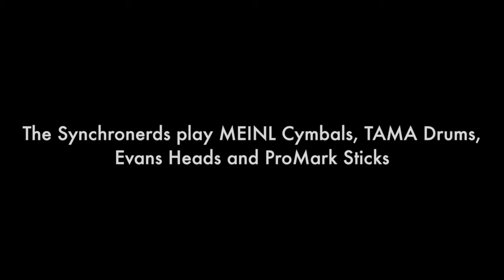Chet Doboe's Solo No. 3, played by The SynchroNerds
The SynchroNerds play Solo No. 3 out of the "Lost" Funk Book by Chet Doboe.

Left Nerd: Andreas Schwaiger
Right Nerd: Dominique "Gaga" Ehlert
Filming and Editing: Sascha Stiehler
Recording: Antonio Lucaciu
Recorded @ Egolaut-Studio Leipzig